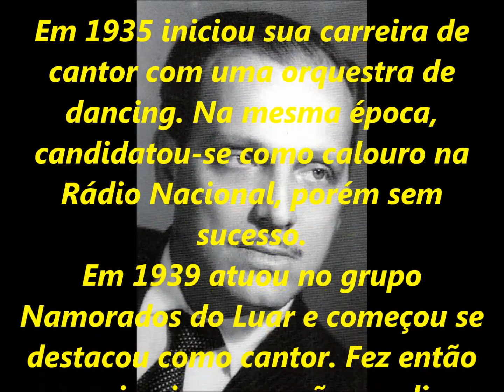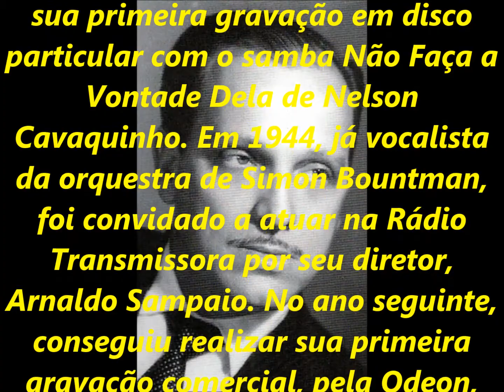ALCIDES GERARDI - LUZES DA RIBALTA (78 rpm.) - SÉRIE RELÍQUIAS - acervo de PEDRO LECUONA BRASIL